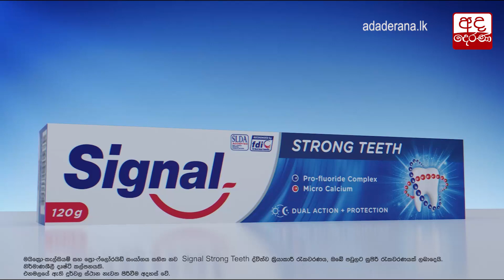අම්මා පැදවූ ත්‍රීරෝද රථය පෙරළෙයි - දරු දෙදෙනාත් මරුට...